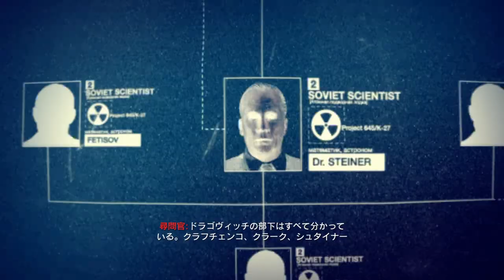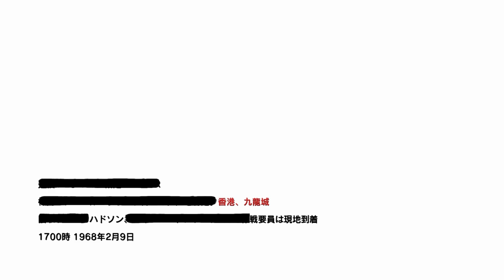【Xbox360版吹き替え】CoD:Black Ops キャンペーン#7 "NUMBERS"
OS: Windows10 64bit
CPU: Core i7-7700K 4.2GHz
RAM: 16GB
GPU: GTX1080Ti 11GB+Asetek
キャプチャボード: Monsterx u3.0r or AVerMedia Live Gamer 4K GC573
モニター: LGゲーミングモニター 27UL500-W(4K/HDR)
キーボード: K65 RAPIDFIRE Cherry MX Speed RGB COMPACT
マウス: logicool g402
ヘッドセット: Logicool G G933s無線仕様
マウスパッド: Logicool G G240t